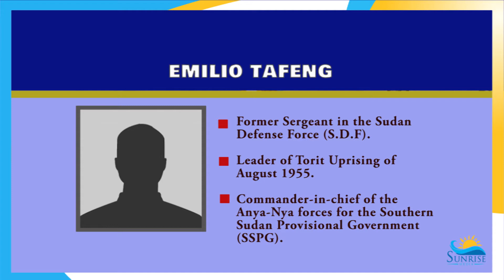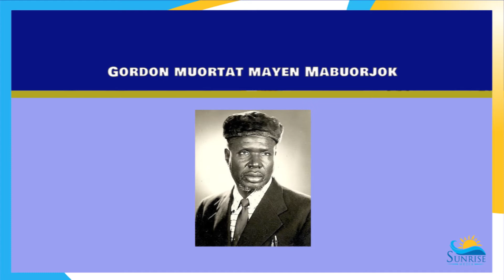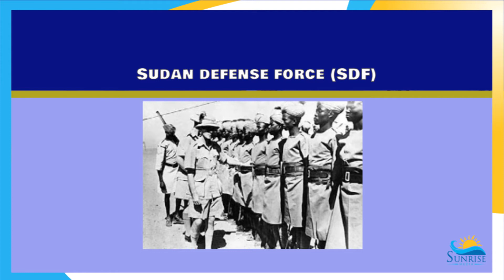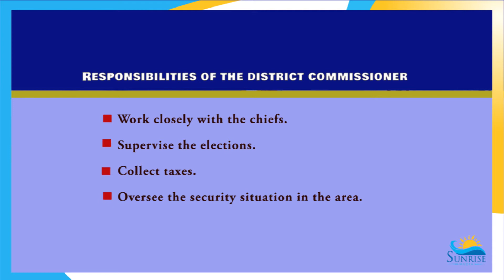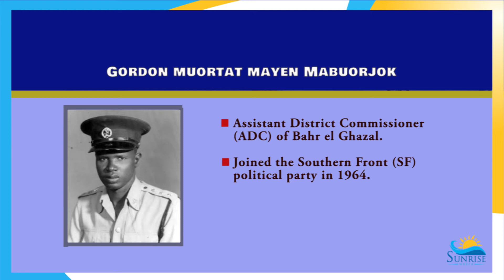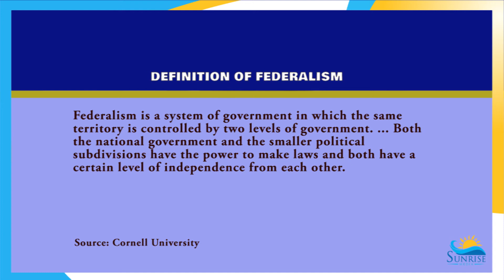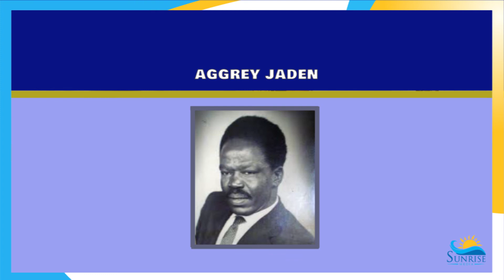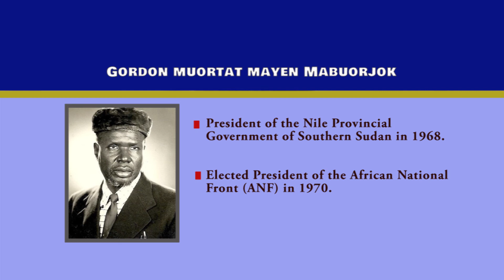Who was the veteran politician Gordon Muortat?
This week, we discuss the history and legacy of the late Gordon Muortat, the veteran politician who was among the first Southern Sudanese to join the Sudan Police College in Omdurman in the 1950s; became President of the Nile Provincial Government (NPG) and later led the Anya-Nya Patriotic Front. Our guest this week will be the son of Gordon Muortat, Mr. Martin Muortat. Join us for this important discussion and more, only on Beyond the Headlines.